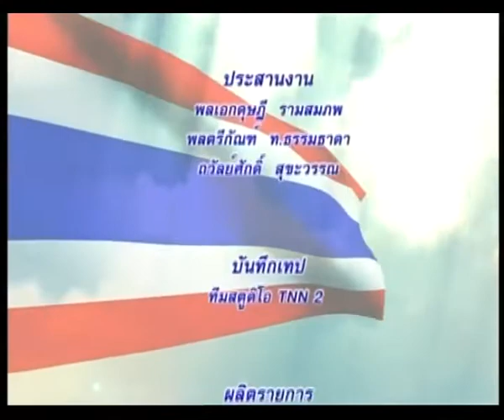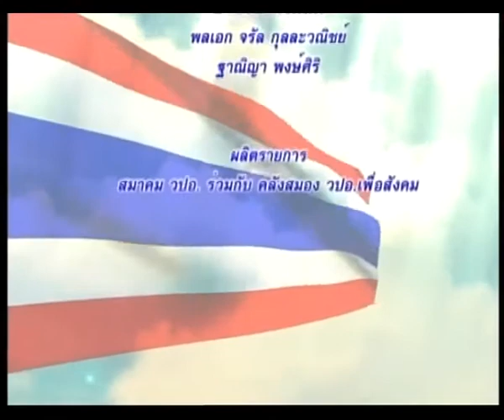คิดเพื่อชาติ TNN2 - ประชาชนจะได้อะไรกับการปฏิรูปตำรวจ (1) - วันศุกร์ที่ 6 ต.ค. 2560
-ตอน ประชาชนจะได้อะไรกับการปฏิรูปตำรวจ (1)
-เผยแพร่เมื่อ 6 ตุลาคม 2560
-พิธีกร : คุณถวัลย์ศักดิ์  สุขะวรรณ
-แขกรับเชิญ  :
พ.ต.ต. เสริมพันธ์  สิงห์ทอง
(อดีตผู้บังคับการตำรวจภูธร จังหวัดกระบี่)
ชมเนื้อหารายการย้อนหลัง Youtube Channel : TNN2 Truevisions784